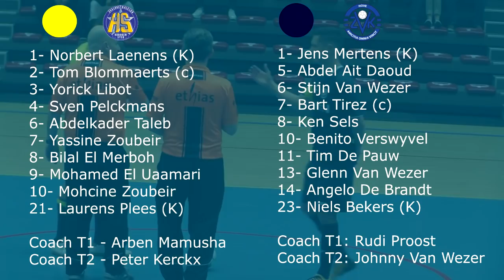Hoboken Ster - ZVK Hove (25/01/2019)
Futsal Championship N1 - ABFS / BZVB